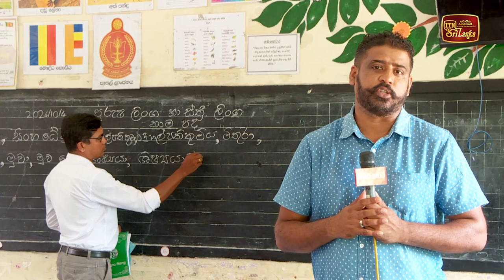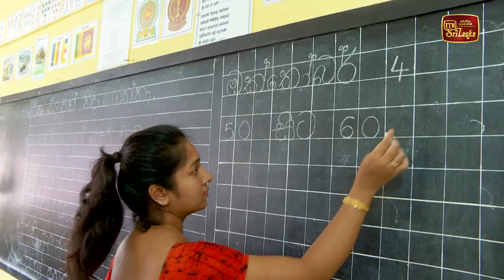පහේ ශිෂ්‍යත්වයේ ඇත්ත කතන්දරය